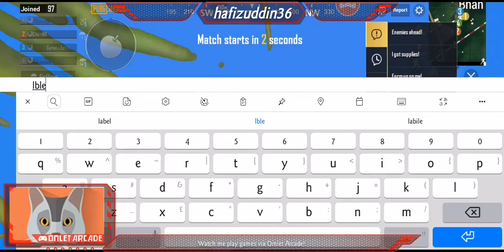Watch me stream PUBG MOBILE on Omlet Arcade!